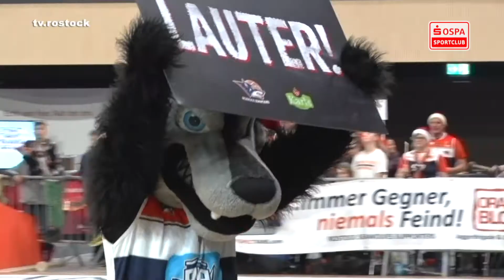OSPA Sportclub: Seawolves